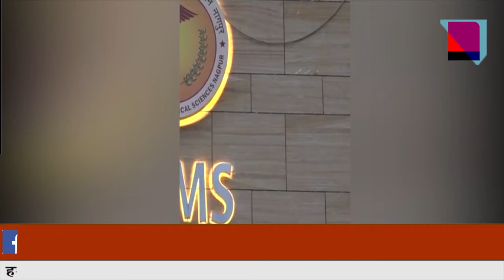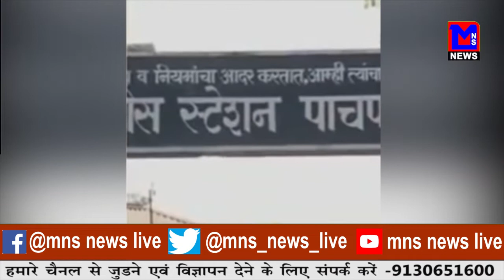फिर बढ़ा संक्रमण ,९९५ नए पॉजिटिव १० लोगो की मौत।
MNSNEWSLIVE नागपुर : फिर बढ़ा संक्रमण ,९९५ नए पॉजिटिव १० लोगो की मौत।
Editor: Monali daf
Anchor: Renuka Awale

10कीदस्तक क्राईम क्राईमपेट्रेल पुलीसडायरी गुमशुदातलाश हत्या रेप बलात्कार अपहरण प्यारमेधाेका नागपुर : फिर बढ़ा संक्रमण ,९९५ नए पॉजिटिव १० लोगो की मौत।